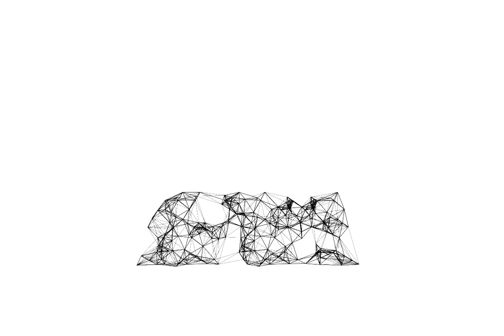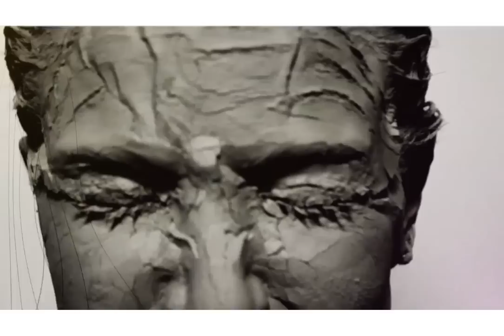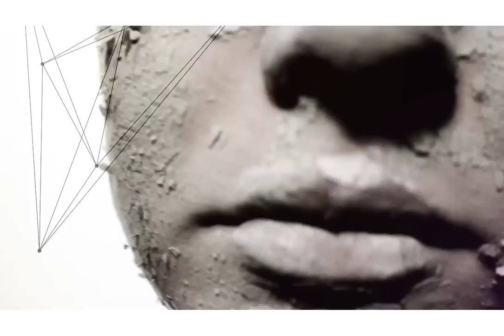JAMBASSA "Rat race" | official video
JAMBASSA "Rat race"
produced by Jambassa at Q-Zone Studio, Monteforte Irpino (AV), Italy
mastered by Giovanni Roma and Carmine Minichiello at Blackchannel Studio, Sirignano (AV), Italy
taken from "UNO" various artists [AqbmpCd001, 2012]